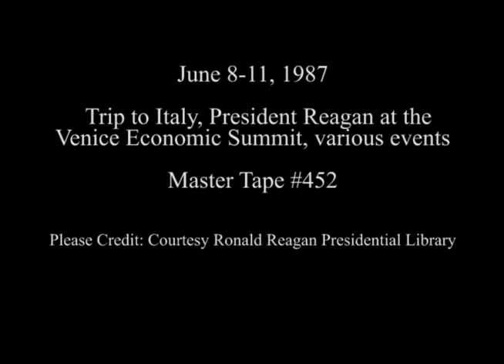President Reagan at the Venice Economic Summit on June 8-10, 1987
Full Title: Trip to Italy. President Reagan having Lunch in The Salle Dello Scrutino. Palazzo Ducale on June 10, 1987,  President Reagan Meeting with Prime Minister Amintore Fanfani. Palazzo Ducale, President Reagan Arrives at The Palazzo Ducale and Proceeds to Courtyard, Plenary Meeting. Biblioteca Longhena on June 8, 1987, Bilateral Meeting with President Reagan and Prime Minister Brian Mulroney of Canada. Hotel Cipriani on June 11, 1987, Tape #1 of Working Dinner. Palazzo Grassi, Nancy Reagan Greets President Reagan at Boat Dock. Hotel Cipriani, Tape #2 of Working Dinner. Palazzo Grassi, President Reagan Boards Boat. Hotel Cipriani, Plenary Session 1st Meeting. Biblioteca Longhena, Plenary Session, Press Asks Questions on Terrorism. Biblioteca Longhena, President Reagan and Prime Minister Margaret Thatcher Arrive for Class Photo on June 9, 1987, Dinner at Prefettura on June 8, 1987, President and Nancy Reagan in boat Following PSI Event on June 11, 1987

Transcript: N/A

Production Date: 6/8-10/1987

Access Restriction(s):Unrestricted
Use Restriction(s):Unrestricted